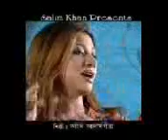AKHI ALAMGIR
music bangla